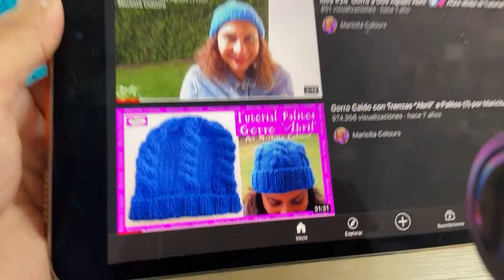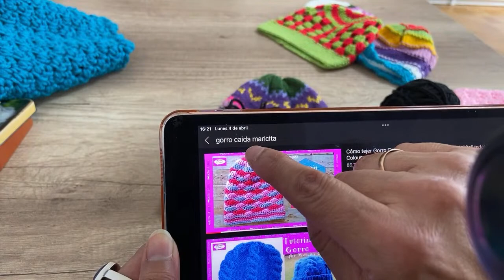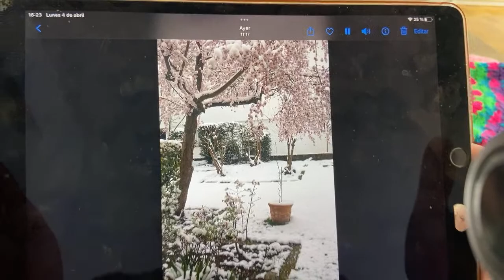LIVE Gorros Tutorial por Maricita Colours